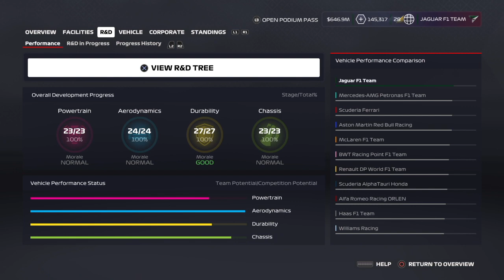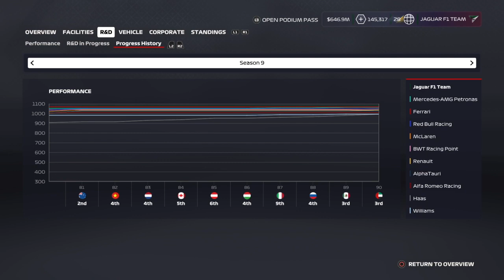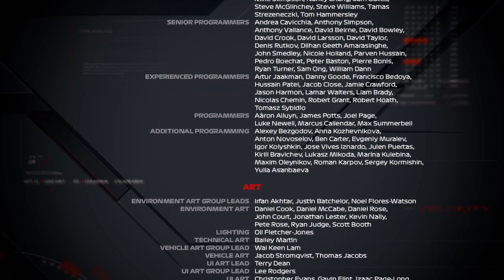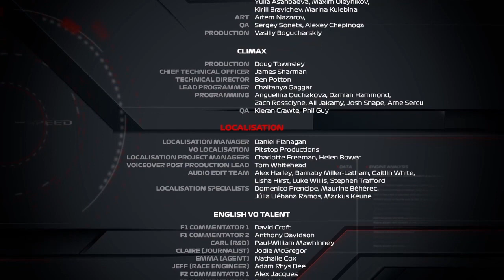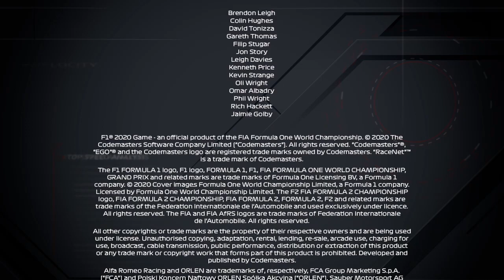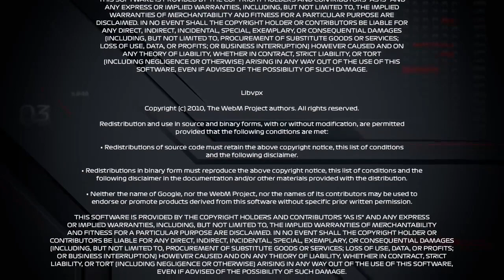What Happens If You Simulate 10 Seasons Of My Team On F1 2020!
Kimi Räikkönen is still racing at 50,  Max Verstappen is a free agent despite being a 4-time World Champion and Mick Schumacher wins a world championship with My Team?!?!

Safe to say by F1 2029, crazy events occur in this Formula One Experiment!